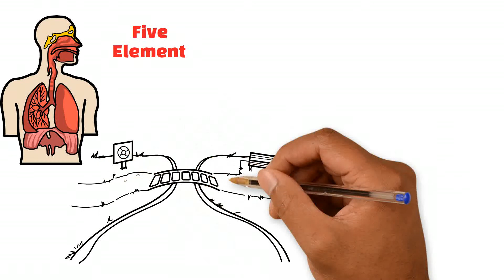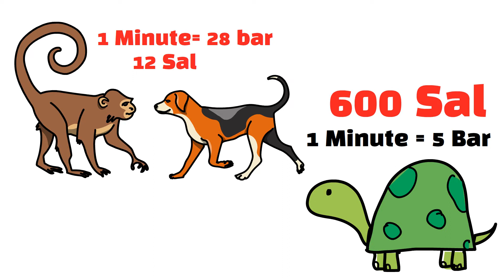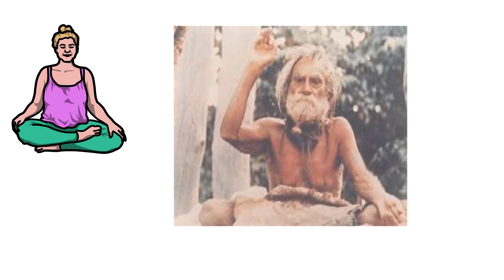लंबी उम्र का क्या राज है? What is the secret to living a long life?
hello dosto aaj ke is video me hum apko  btane wale hai lambi umar ka raj kya hai.

video Highlights
How can I live 100 years?
Why is my backbone weak?
How many times does a human breathe in 1 minute?
# लम्बी उम्र की राज क्या है?
# What is the secret to living a long life?